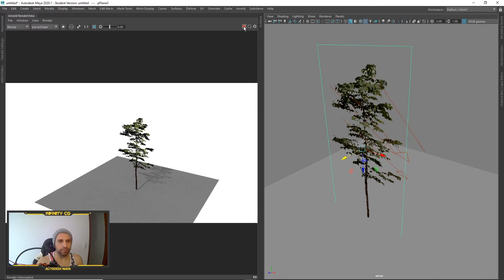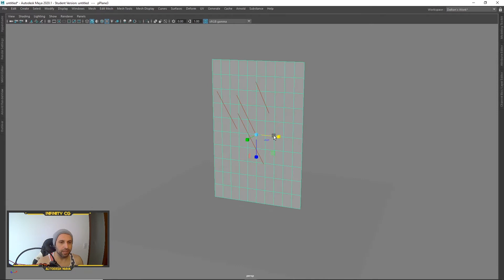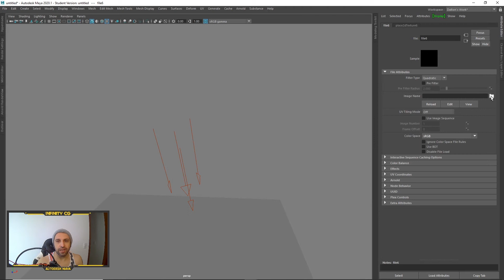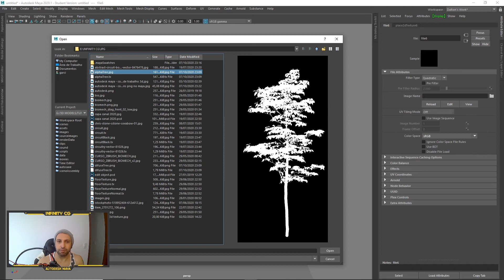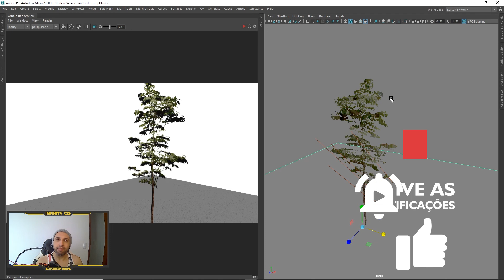AUTODESK MAYA - COMO USAR E RENDERIZAR IMAGENS PNG NO MAYA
🏁 MousePad em Couro Ecologico 90x40cm + Porta-Copos - (Preto)

⌨️Teclado Mecânico Dual Mode Hot-Swappable Mini 68-Chave, Bluetooth sem Fio

🎮 Controle Wireless 8BitDo - Ultimate (Branco)

🖱️Mouse sem fio Logitech MX Master 3S com Sensor Darkfield

🎙️Microfone FIFINE Dinâmico Xlr/USB Com Luz RGB, Botão De Mudo, Conector De Fones De Ouvido Suporte De Mesa-Ampligame

Meu Setup

32 gb memória HyperX Fury
Teclado mecânico k68
Mouse Logitech MxMaster
HeadSet Edifier
Cadeira Gamer DxRacer Nex
Display Huion 22 polegadas